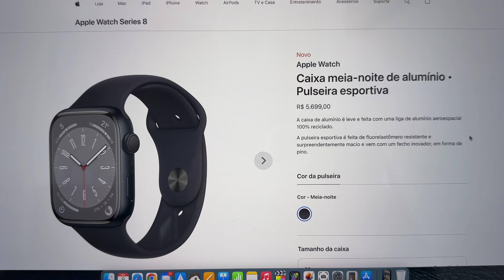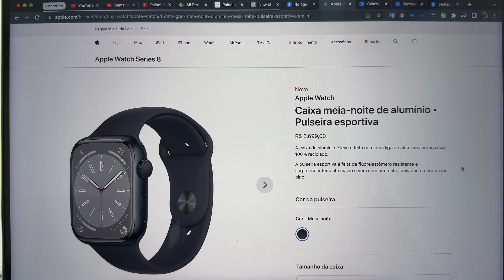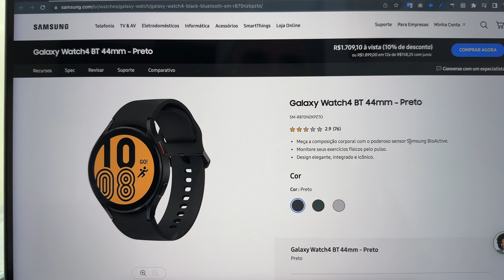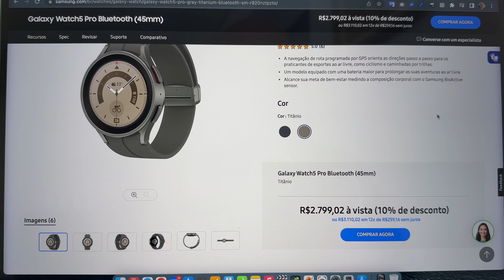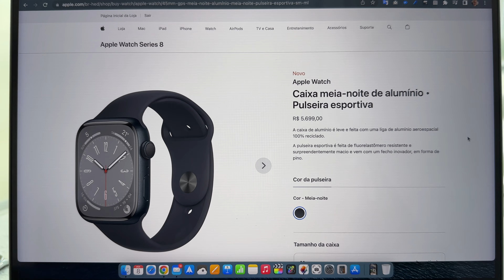Do Apple Watch para o Galaxy Watch: Está chegando a hora de trocar de relógio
No vídeo de hoje vou falar sobre a o Apple Watch e o Galaxy Watch, as diferenças entre os dois modelos que tenho aqui em casa e a hora da mudança para o relógio da Samsung, que está chegando e deve acontecer em breve.

Luma Fusion